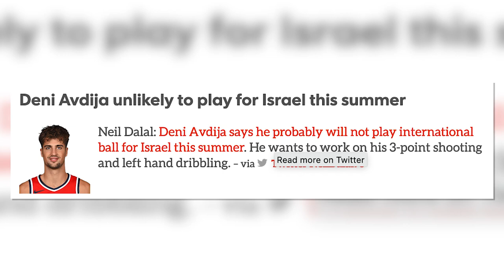Deni Avdija WILL Improve His 3-Point Shooting & Left Hand Dribbling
Deni Avdija says he probably will not play international ball for Israel this summer. He wants to work on his 3-point shooting and left hand dribbling.
– via Twitter NeilDalal96 For Deni Avdija to unlock his full potential and become a star player in the NBA, he needs to focus on improving his individual skills, particularly his left-handed dribbling and three-point shooting. While representing the Israeli national team can be an honor, it may not be the best option for him at this stage of his career. By dedicating himself to individual improvement, he can become a valuable asset to any team he plays for and achieve his goals as a professional basketball player.